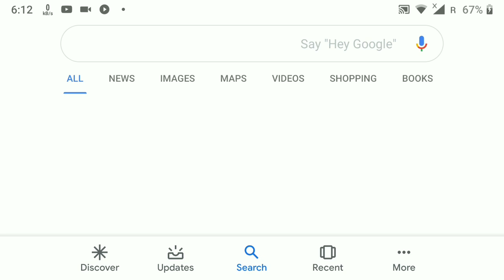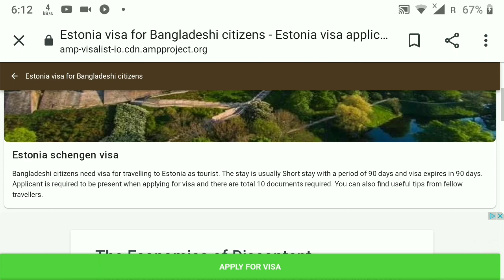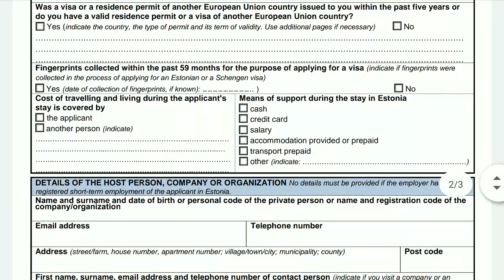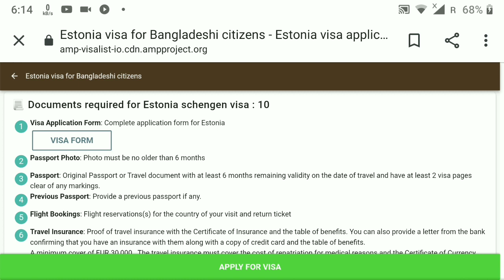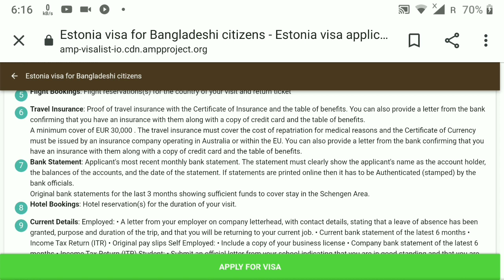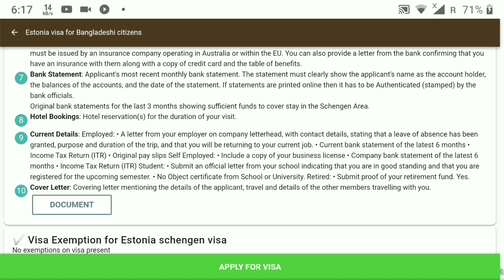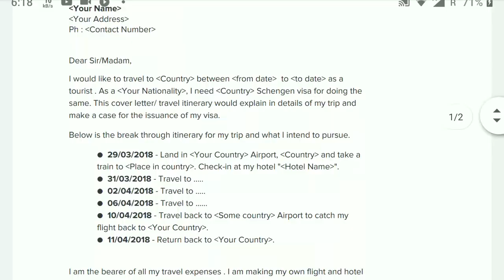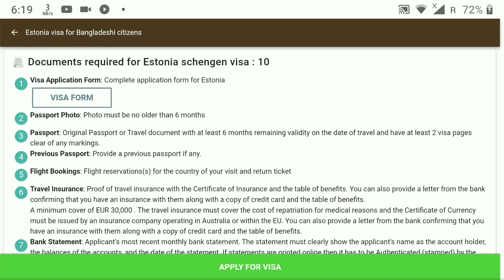Estonia Visa For Bangladeshi & এস্তোনিয়া ভিসা সাথে যে পেপারস গুলো লাগবে!